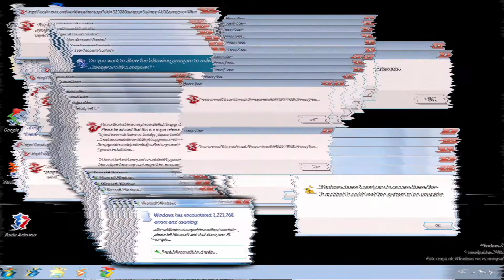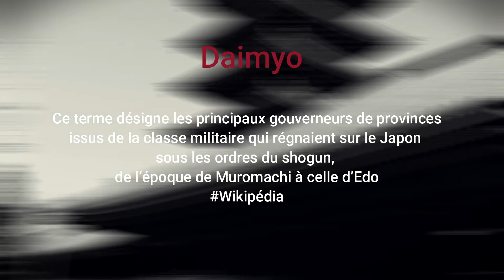LE PREMIER SAMOURAI NOIR/ LA VRAI HISTOIRE DE YASUKE KURUSAN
Dans cette video laisse vous conter l'histoire de YASUKE KURUSAN le SAMOURAI NOIR